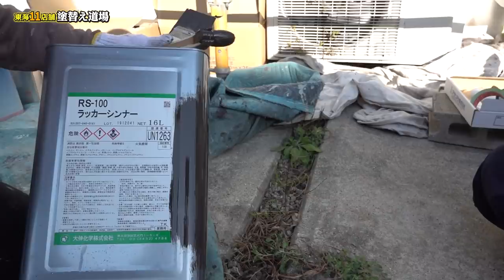100キンの刷毛5本！使えるか検証！実際に外壁塗装で使える刷毛はあるかどうか？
社長 →＠kobayasi.katsunobu
ミッチー →＠mitchy373
リリー →＠nurikaedoujyou_lily